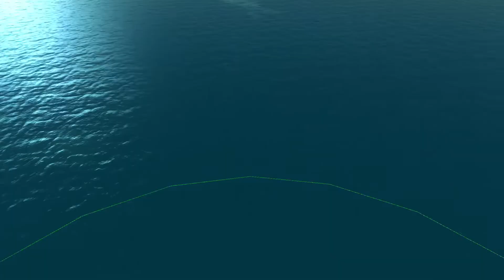Random From the Depths Moments #1